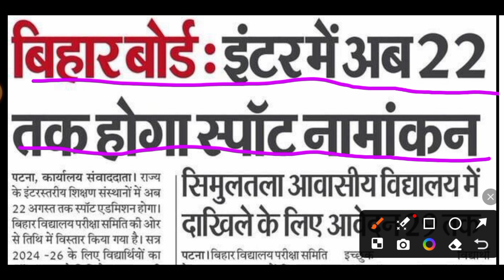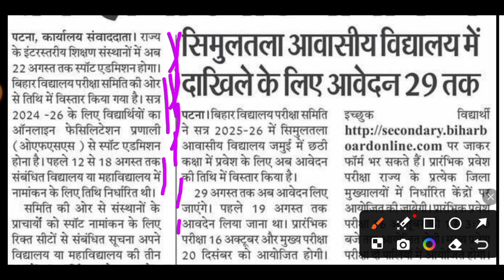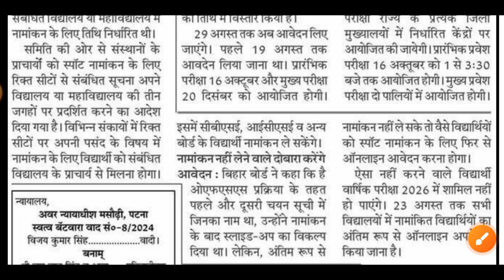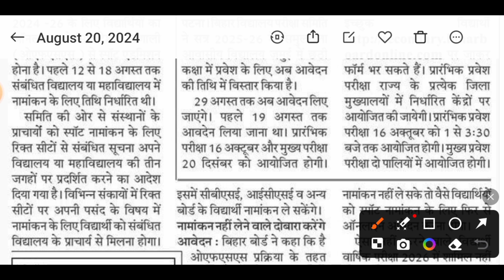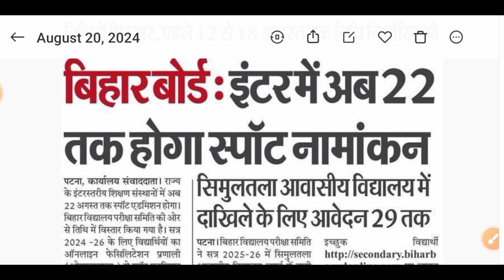इंटर में बिहार बोर्ड से स्पॉट एडमिशन कराने का अंतिम मौका जरूर देखें